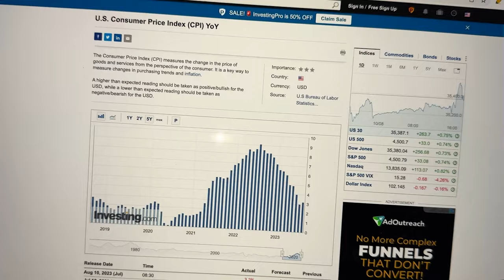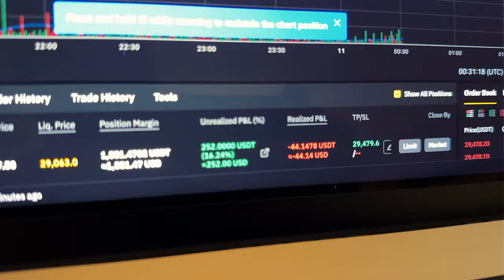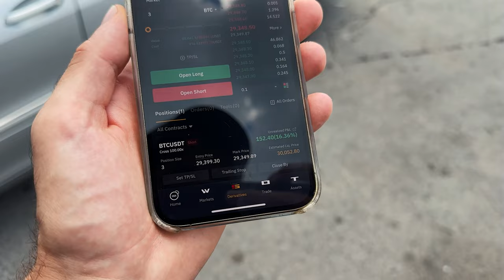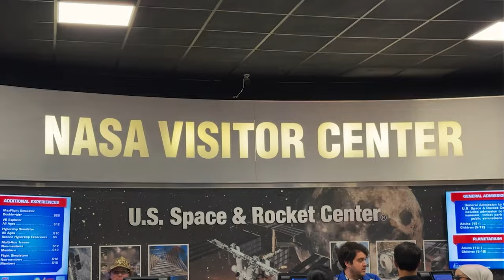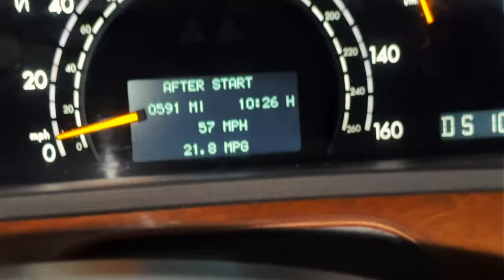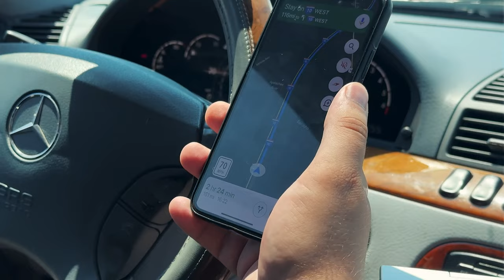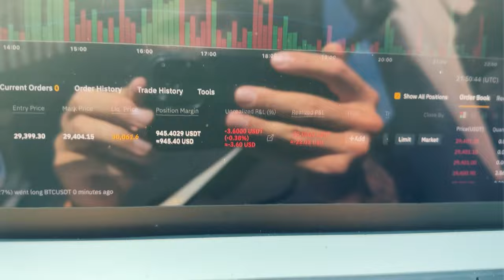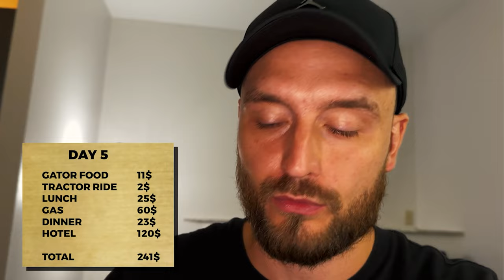Driving from NEW YORK to ALASKA While Trading Bitcoin | Vlog 3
Third vlog of us driving from New York to ALASKA while trading Bitcoin. Epic road trip or as we call it the "Crypto & Bitcoin trading expedition"! We have a 5,000$ budget to buy a car, fund our initial trading deposit and drive 9,000 km / 6,000 mi from New York to Alaska! Will we make it? Or will we lose everything in the first day of this trip??? THERE IS ONLY ONE WAY TO FIND OUT!

0:00 Trade Is In
1:47 Breakfast
2:41 Another Trade
3:40 Laundromat Experience
4:30 Pool Chill Time
5:50 Crunch Time
7:29 Time To Drive To Alabama
9:00 Next Trade
10:18 We Have A Problem
11:54 We Have Passengers
13:47 Real Rockets At NASA
16:45 Our Next Destination
19:01 Storm Instead Of Profits
19:54 Lets Crunch The Numbers
21:00 Good Morning
23:00 We Found Alligators
25:07 Welcome To Mississippi
26:48 We Are On Fire
29:32 Accepting The Loss
31:26 Dinner With Locals
33:18 Welcome To Texas
34:20 Crunching The Numbers